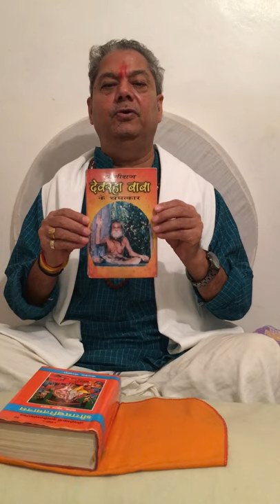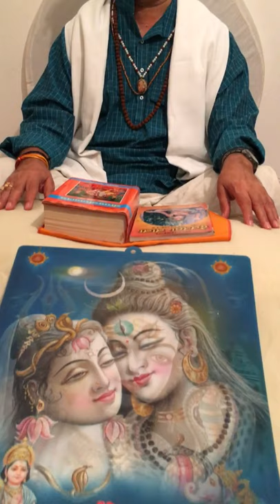Icchha. Wish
What ever kagbhusundi has told garud is not what he has heard from people but it is his own realization and witnessed through his eyes